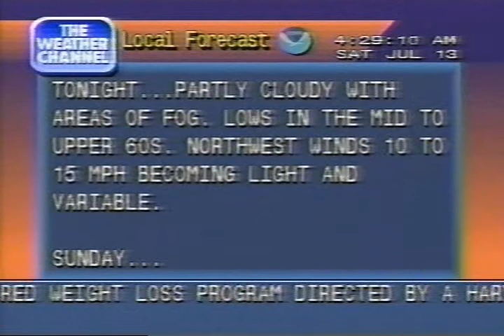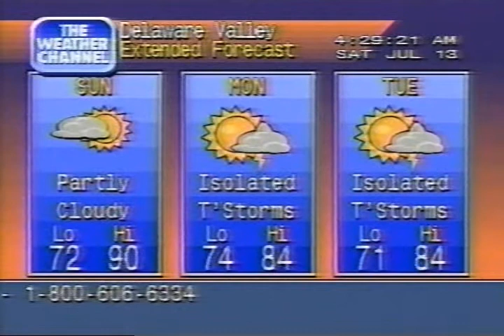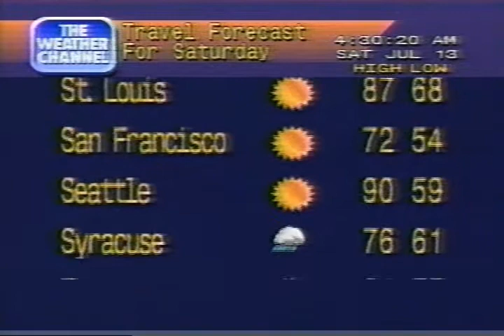Weather Channel Local Forecast clips 428AM Saturday July 13 1996-Hurricane Bertha